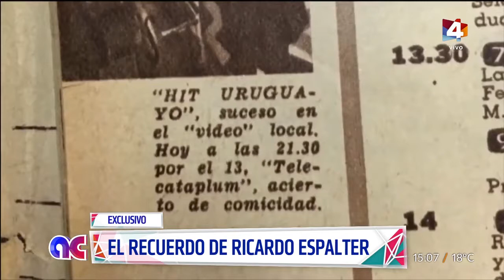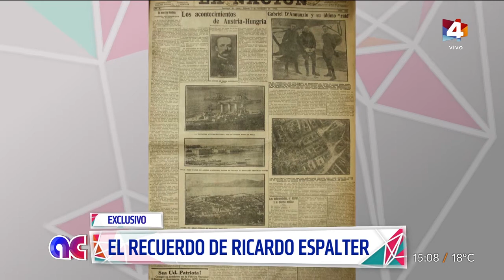Algo Contigo - El recuerdo de Ricardo Espalter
La producción de Algo Contigo peparó un completo informe recordando a Ricardo Espalter.